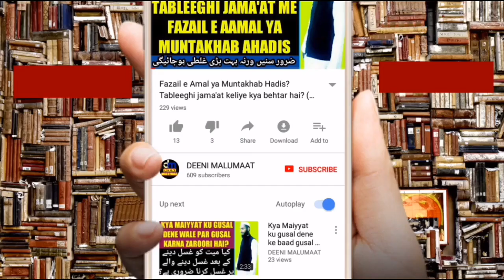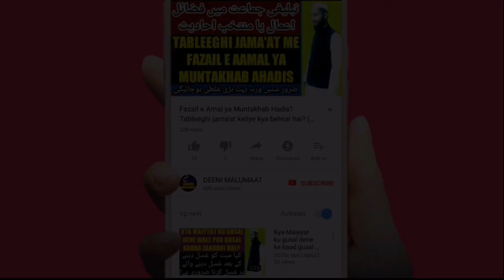Murgi ku garam pani me dal kar saaf karna | Murgi zibah | Garam paani me murgi ku daal kar saaf krna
Garam paani me yani kholte huye paani me murgi ku daal kar saaf karna yani murgi zibah karne ke baad garam paani me daal kar saaf karna kaisa hai kya garam paani me murgi ku daal kar saaf karna kaisa hai is video me saaf saaf bataya gaya hai zaroor suniye

 MALUMAAT hasil karne keliye behtareen moqa

Channel by

نمبر :- ٠٨٩٠٨٩٣٩٣٤٣

          دیوبند دیوبند